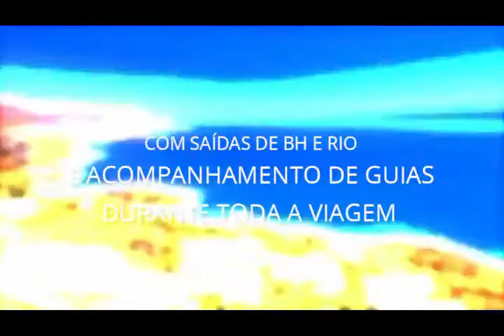Viagem de 13 dias p/ Israel e Egito com os especialistas da Terra Santa Turismo. Roteiro exclusivo!